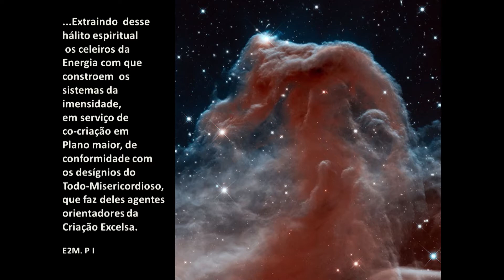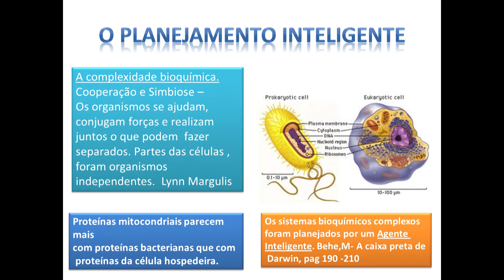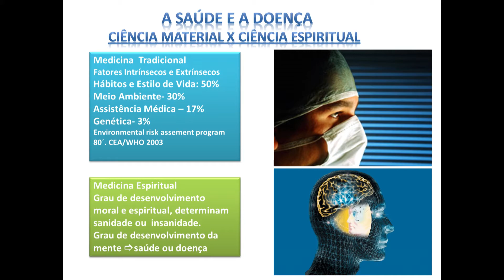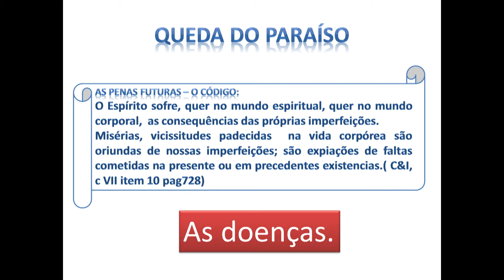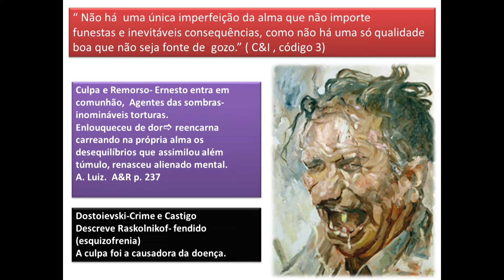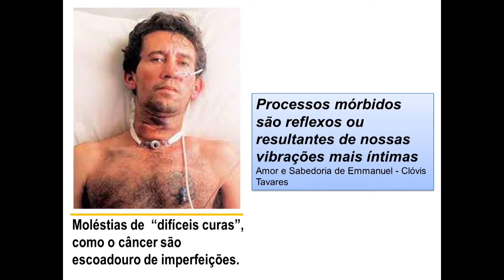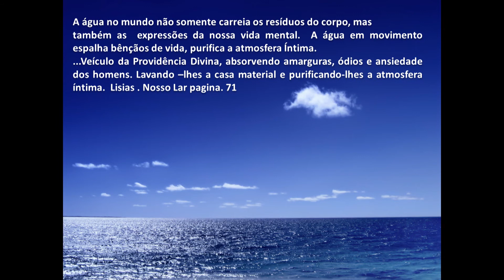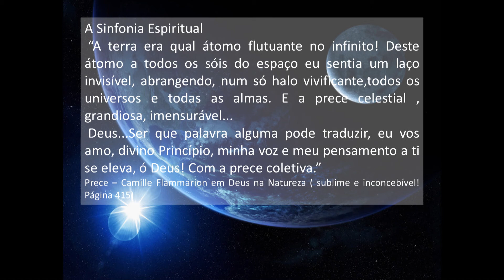Justiça Divina, livre arbítrio e a saúde -- com Katia Marabuco